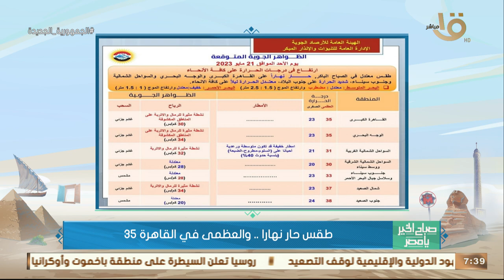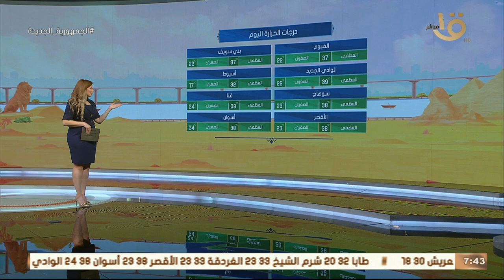الأرصاد: طقس حار على القاهرة ومحافظات الوجه البحري.. وبيان بدرجات الحرارة المتوقعة اليوم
صباح الخير يا مصر | الأرصاد: طقس حار على القاهرة ومحافظات الوجه البحري.. وبيان بدرجات الحرارة المتوقعة اليوم